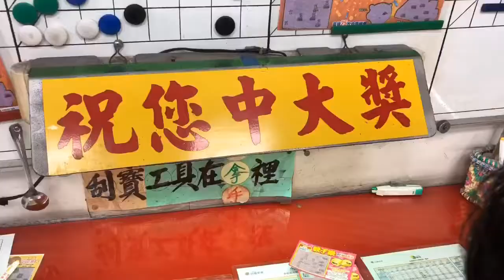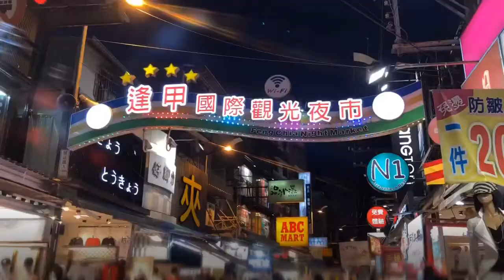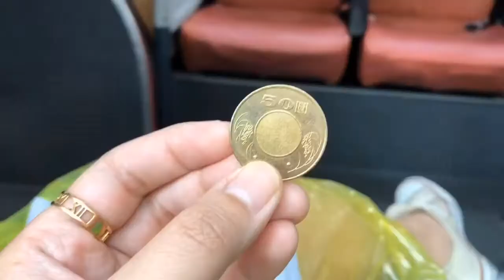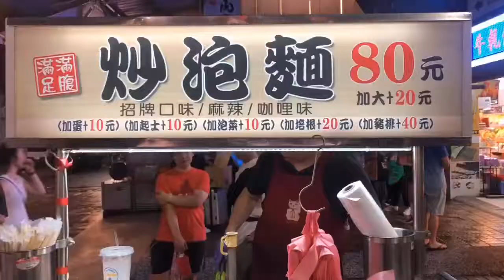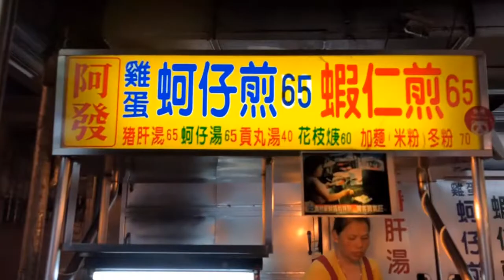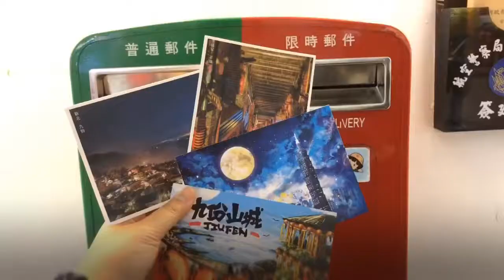Taiwan 2019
3/7-11/7 second time flying with Jo!